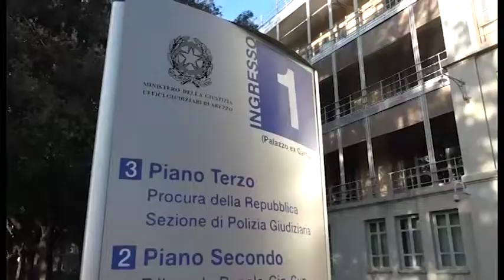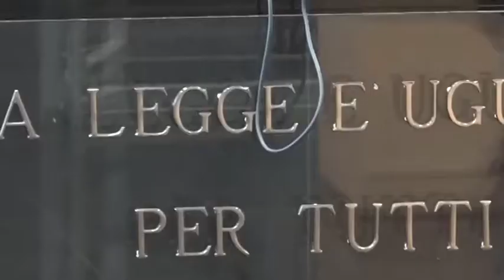Martina Rossi, la difesa di Albertoni presenta ricorso in appello